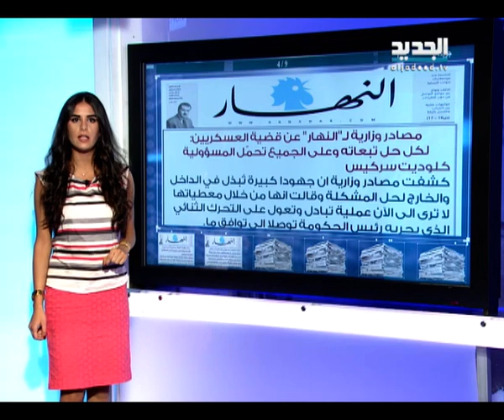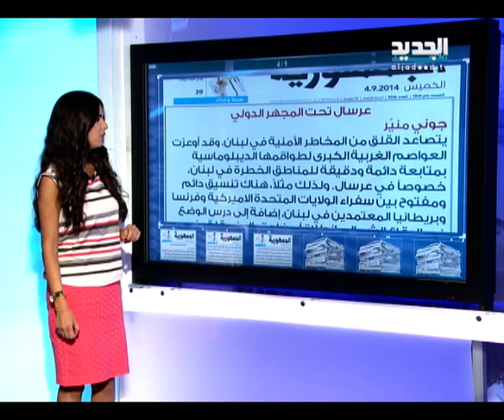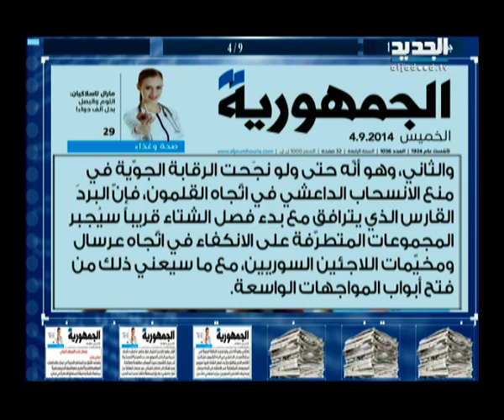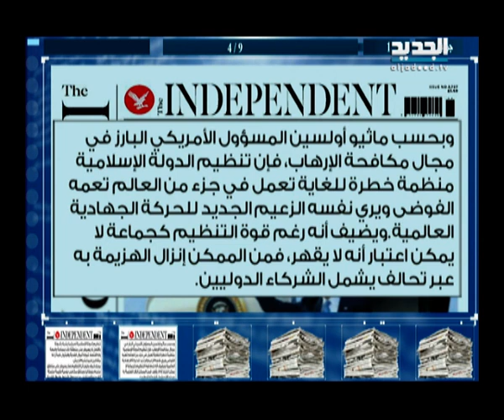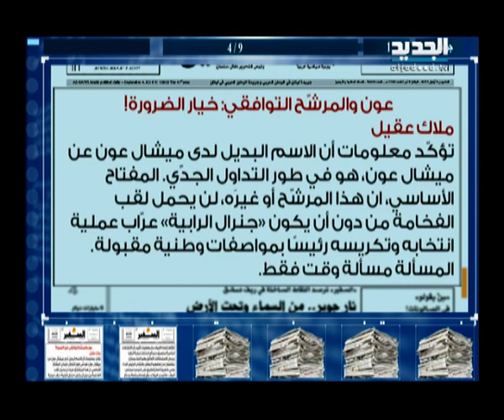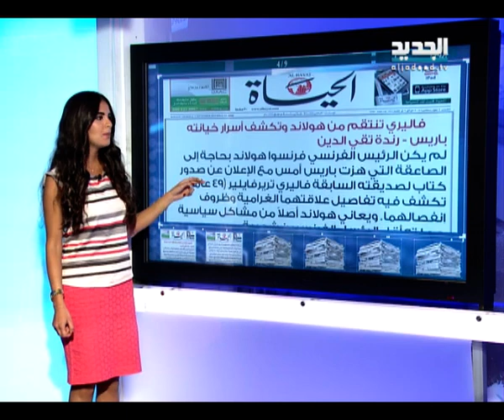الحدث - فقرة الصحف 04-09-2014